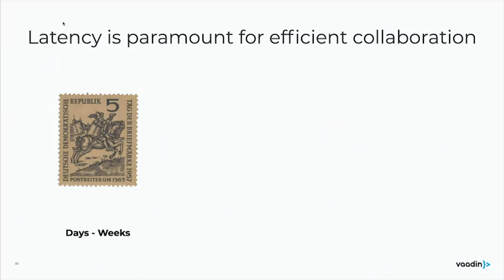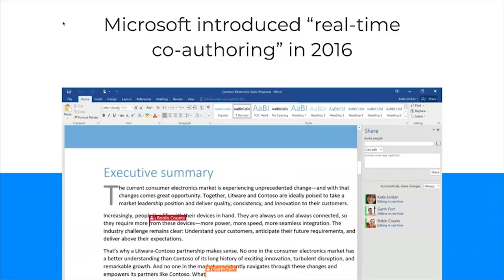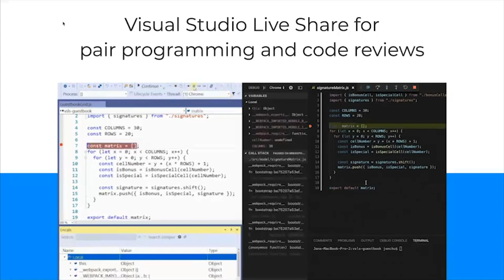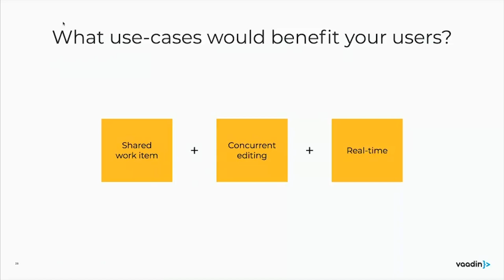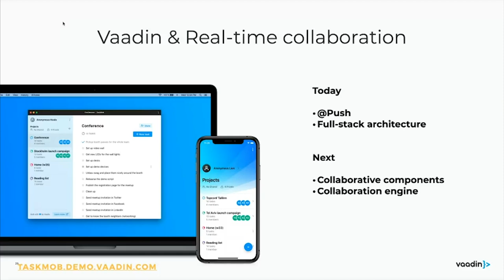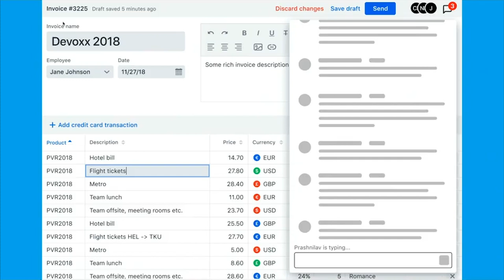Introduction to real-time collaboration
Vaadin CEO Joonas Lehtinen gives a presentation on what real-time collaboration is and what it should look like.